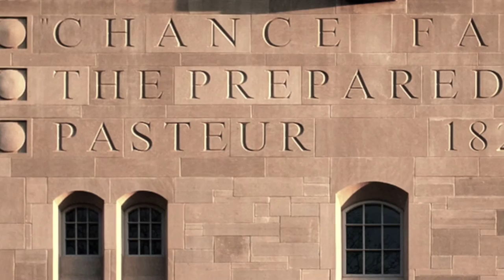Thomas Gieryn - University as Truth Spot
A conversation with Professor Tom Gieryn about the future of universities.  As a sociologist, Gieryn's work involves the significance of place in the credibility of claims and the legitimacy of beliefs.  He discusses the importance of the university as a place for truth making.